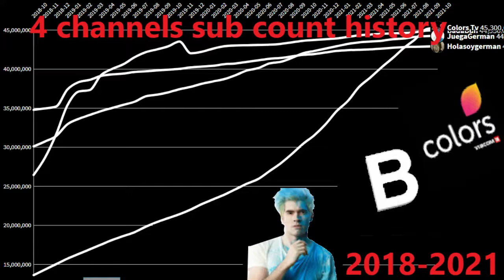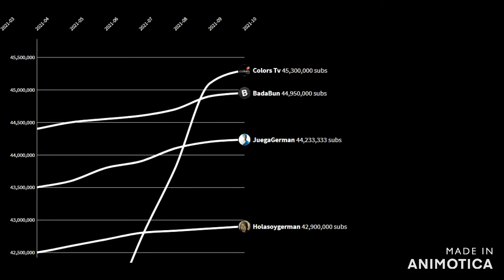JuegaGerman VS Holasoygerman VS Badabun VS Colors TV 2018-2021